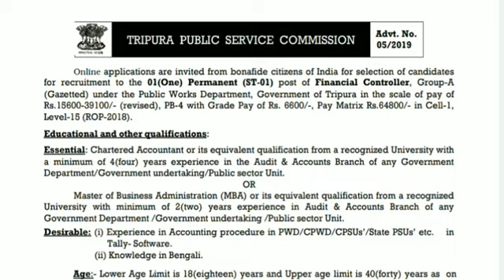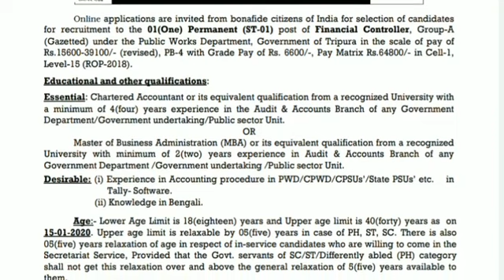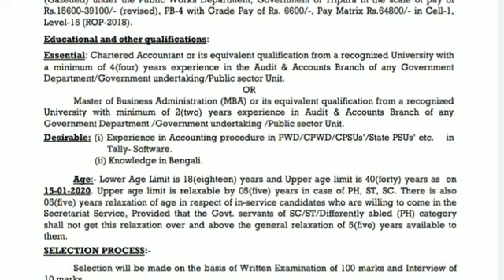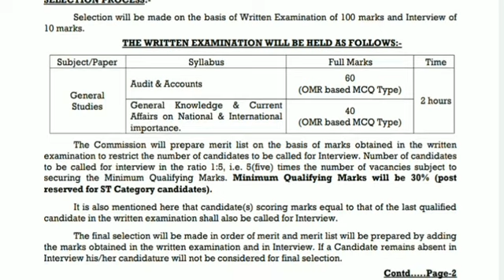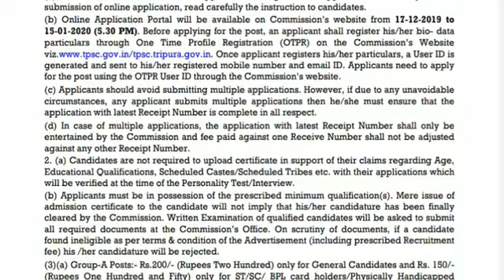TPSC notification 14.12.2019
.Helo Dear learners, "Study Room" is a dedicated channel to all the TET(Tripura and West Bengal), M.A. in education and TPSC aspirants.
Here we will discuss everything related to these exam and we will provide all the guidance and video lecture for all of you.

.👉 Education should be free for everyone👩‍👩‍👧‍👧
👉Category:- Educational